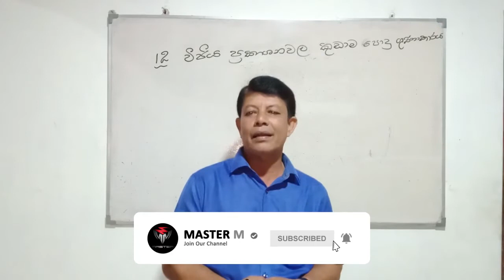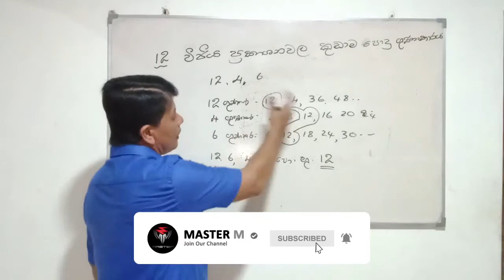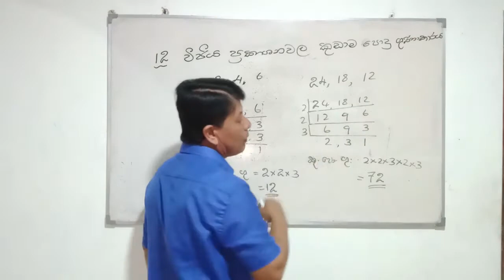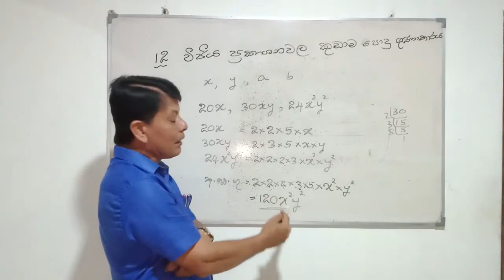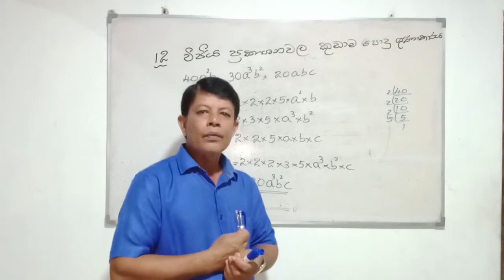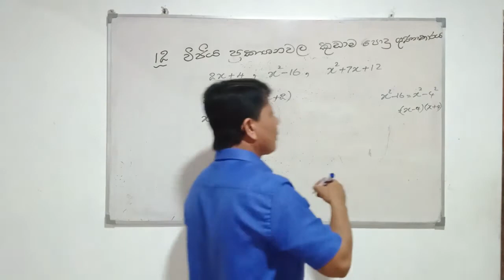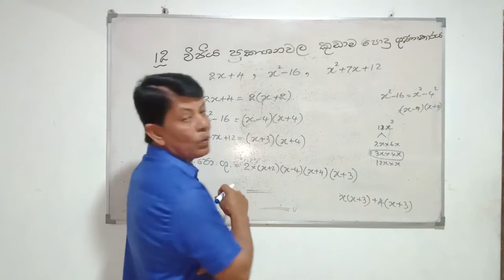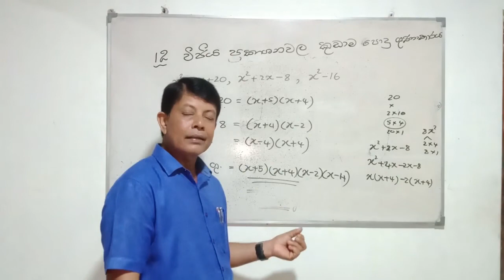Anura Wijerathna | වීජීය ප්‍රකාශන වල කුඩාම පොදු ගුණාකාරය | පාඩම 12 | Grade 10